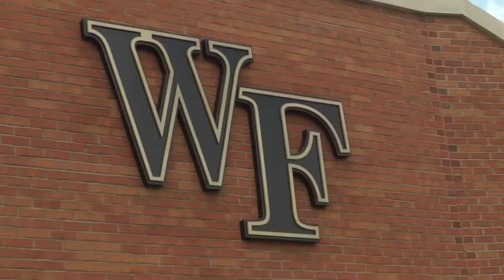Illinois Men's Tennis Highlights vs Wake Forest 5/20/18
Highlights from the Illini's NCAA Quarterfinal match